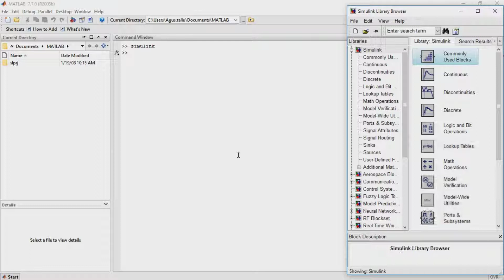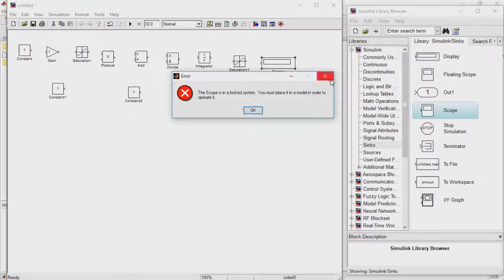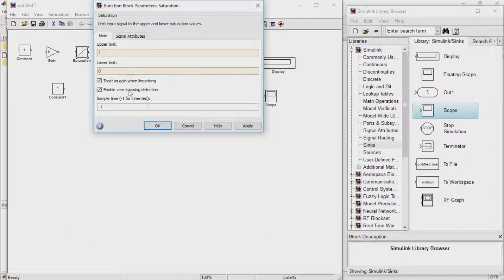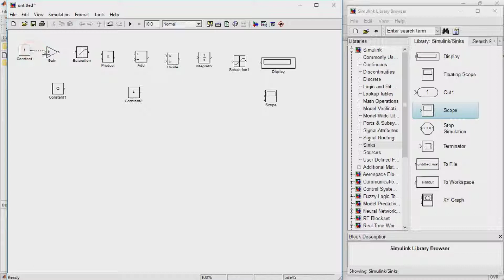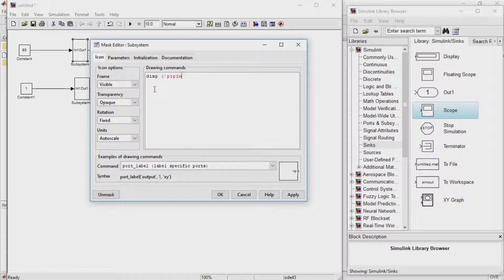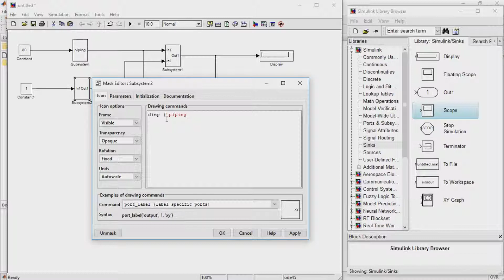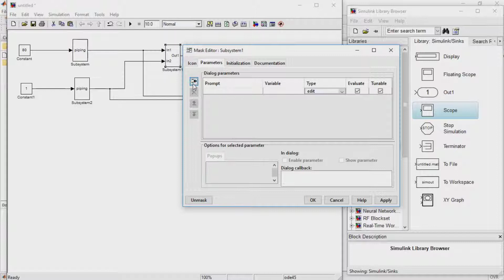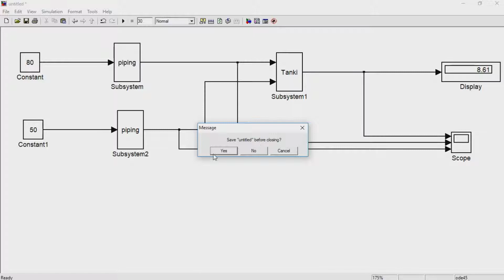Simulasi Tangki Air dengan Matlab : Ihza Fachrezi - Agustinus Tallu - Rahmat hidayat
Tugas video pengganti final untuk mata kuliah "Dasar Sistem Kendali" semester awal 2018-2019 di Universitas Fajar